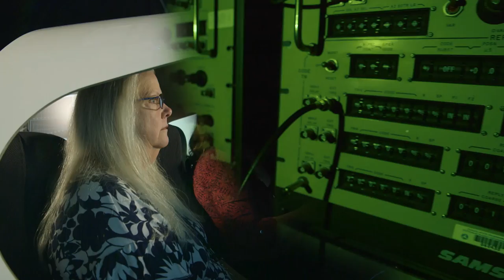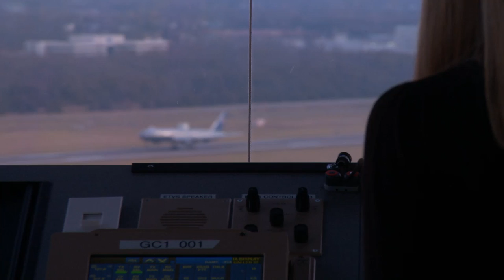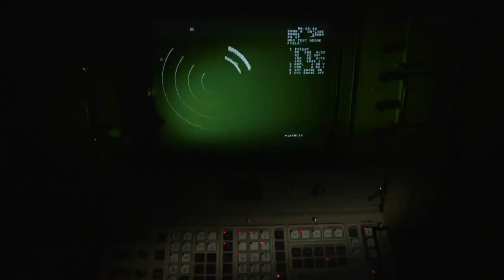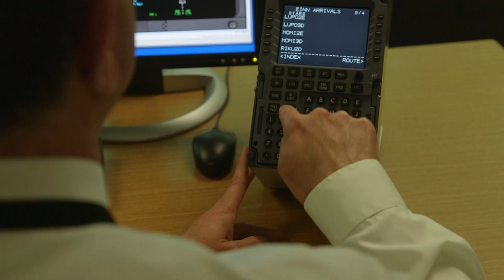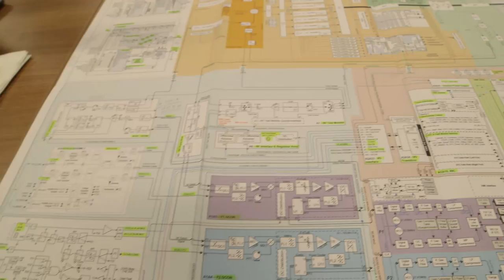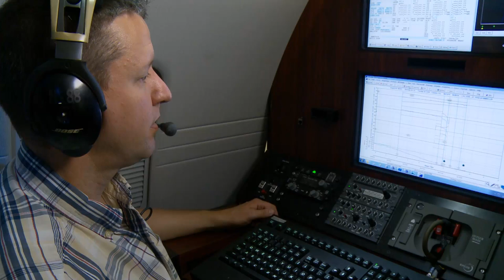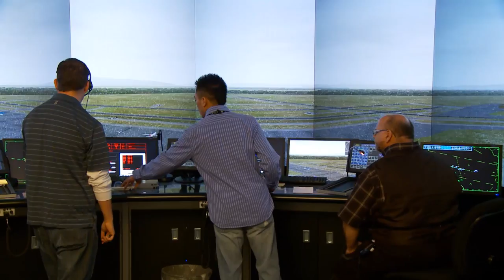The FAA Academy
This video provides an overview of the FAA Academy training environments and the services we provide to our strategic partners.